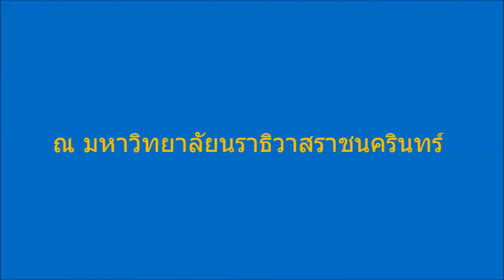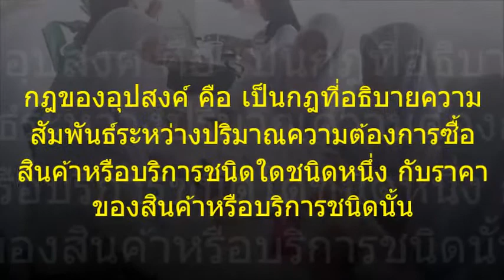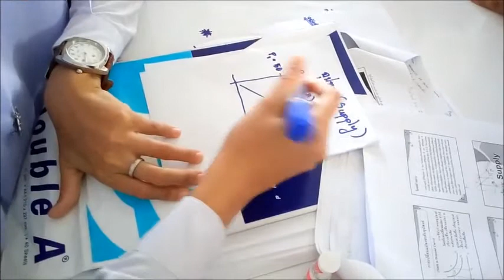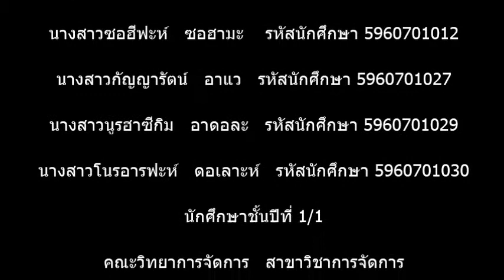อุปสงค์ อุปทาน | By.เด็กการจัดการ ปี 1/59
วีดีโอนี้ ขอนำเสนอการสะท้านเกี่ยวกับรายวิชา เศรษฐศาสตร์จุลภาค เรื่อง อุปสงค์ อุปทาน

ซึ่งจัดทำโดยนักศึกษาชั้นปีที่ 1/1 รหัส 59
สาขาวิชาการจัดการ
คณะวิทยการจัดการ
มหาวิทยาลัยนราธิวาสราชนครินทร์

Facebook Fan Page : มนุษย์ดราม่า
Line (ID) : aseree_18